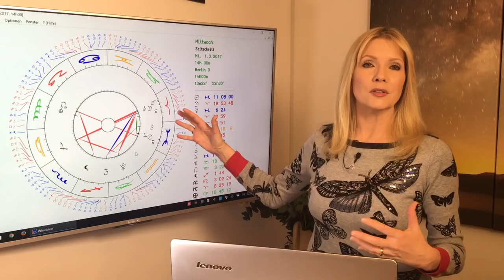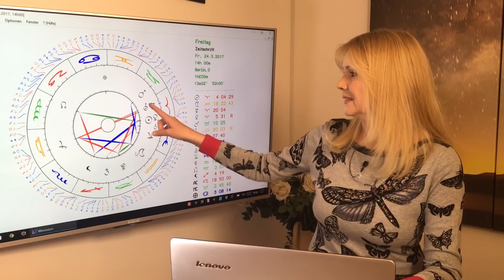Waage: Liebeshoroskop im März 2017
Waage (23.9. – 22.10)
Knisternde Liebessterne für Waagesingles: Die Verehrer rennen euch die Bude ein! Ihr müsst euch schon verstecken, um nicht von Amors Pfeil getroffen zu werden. Fest liierte Waagen sollten sich Scheuklappen aufsetzen und zu ihrem Schatz stehen.

Gern erstelle ich Euch ein persönliches Horoskop! So erreicht Ihr mich:
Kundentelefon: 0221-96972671